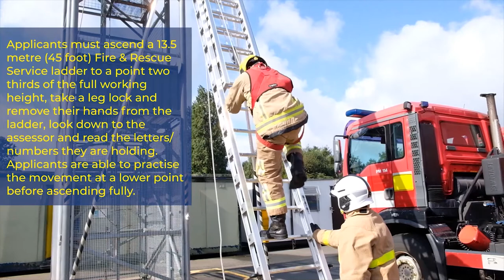Firefighter Functional Test: Ladder Climb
Applicants must ascend a 13.5m (45 ft) Fire & Rescue Service ladder to a point two thirds of the full working height, take a leg lock and remove their hands from the ladder, look down to the assessor and read the letters/numbers they are holding.

Applicants are able to practice the movement at a lower point before ascending fully.

(The contents of this video are accurate at the time of publication – January 2022)